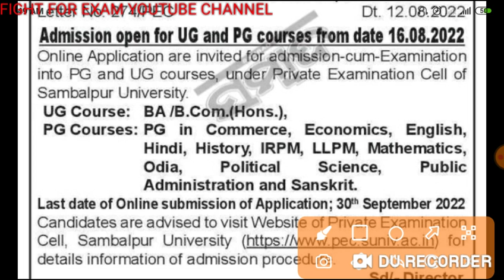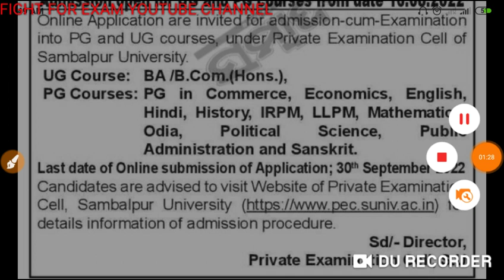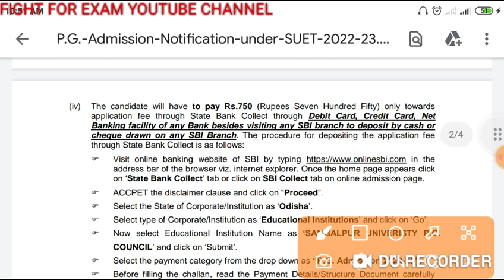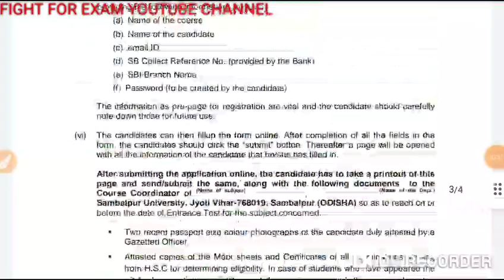UG & PG Admission 2022!!Sambalpur University How to apply/Eligibility/Fee Structure Detailed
This video describes about the complete information regarding UG & PG Admission 2022!!Sambalpur University How to apply/Eligibility/Fee Structure Detailed.. and
1. Master in Performing Arts (Dance & Drama) – Regular
2. Executive MBA – Self-financing
3. Integrated B.Ed-M.Ed – Self-financing
4. M.Tech. Environmental Science & Engg. – Self-financing
5. M.Sc. Food Science – Self-financing
6. M.Sc. Bioinformatics – Self-financing

It describes no of seats, Eligibility, course fee in detail